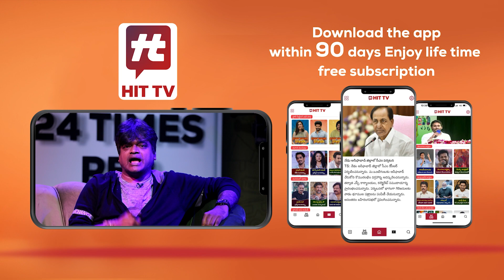టీడీపీవి దొంగ హామీలు..? | Prof. Jyothsna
Watch : టీడీపీవి దొంగ హామీలు..? | Prof. Jyothsna | tdp chandrababu cmysjagan @Hittvtelugunews